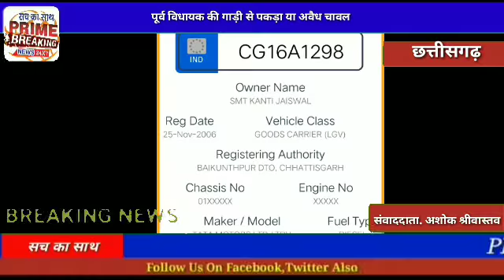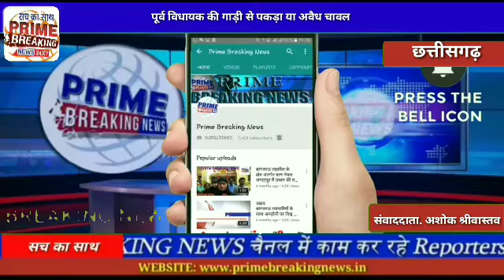छत्तीसगढ़पूर्व विधायक की गाड़ी से पकड़ा या अवैध चावल#Prime Breaking News